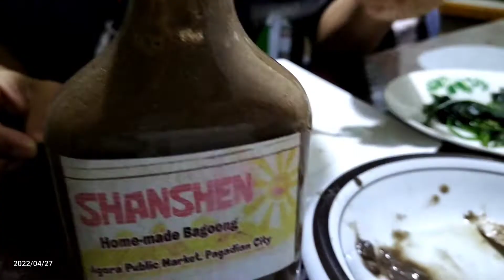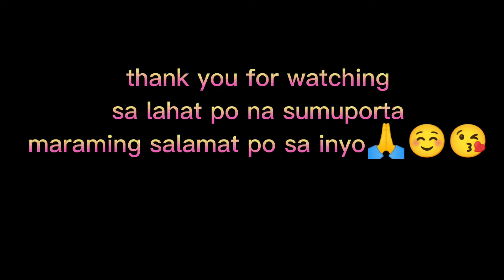sa mga probinsyano/bisaya tara dito manihapon ta ninyo ginamos at talbos😋